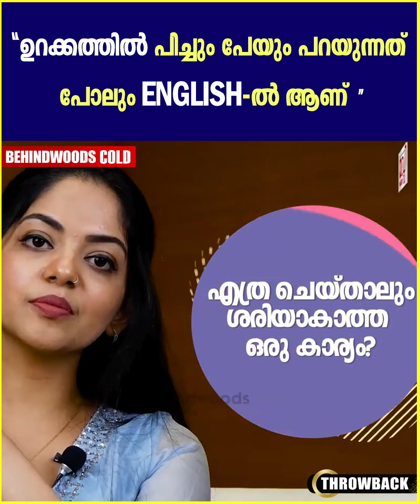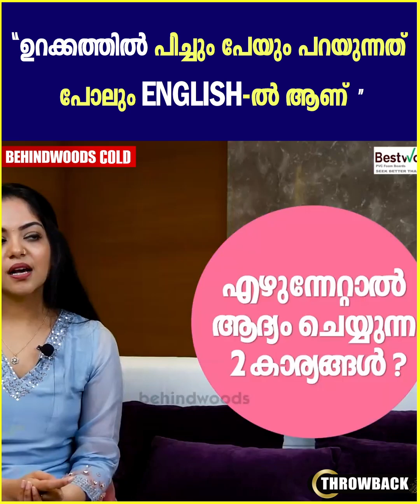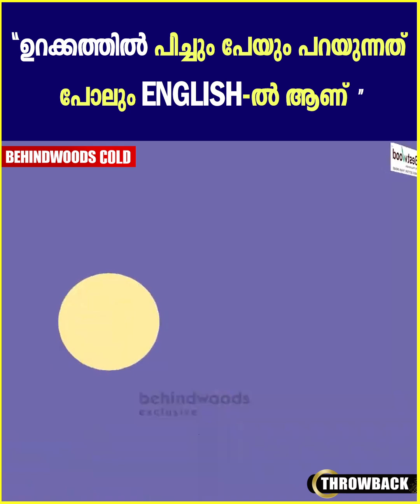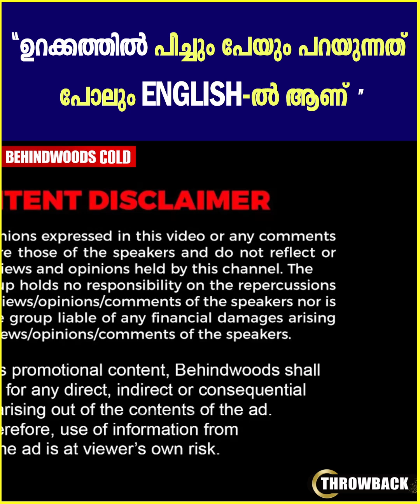ഒരു HOTEL ROOM-ൽ താമസിച്ചിട്ടു തിരിച്ചു പോവുമ്പോൾ ഞാൻ ROOM-നു TATA ഒക്കെ കൊടുക്കാറുണ്ട് | THROWBACK